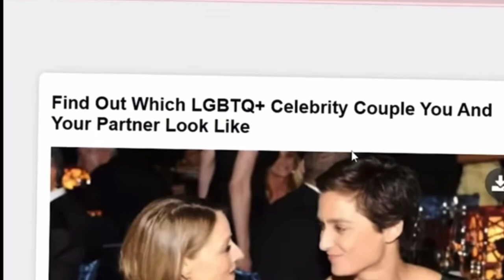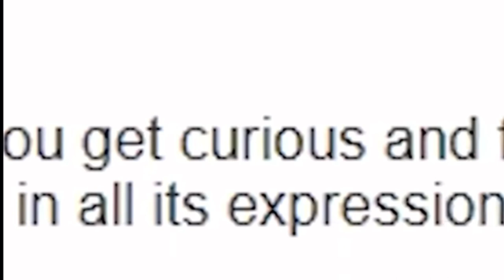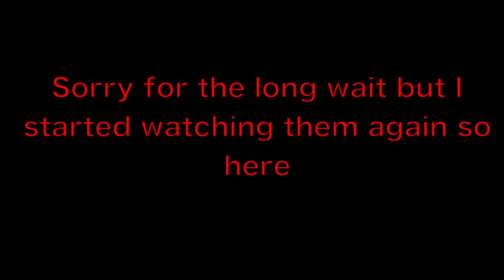Imalexx and memeulous being a tad bit gay part 3 (senior year edition)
It’s been years but I’m back 😎

Song in the video: the chapeltown rag by Slipknot
Video credits: